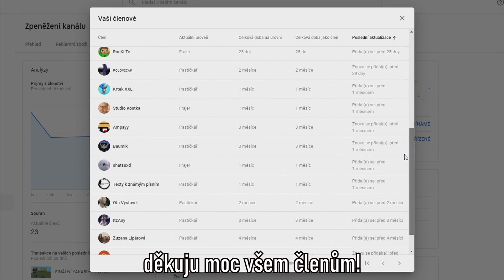Podmázlej Minecraft Speedrunner VS Hunters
!!! Toto video je inspirováno youtuberem  @Dream    !!!
o o
Tohle video není úplně real. Jelikož nám nefungovali mobove v netheru a další věci tak jsem si něco givovali. Baumik si dal i creative aby se mohl dostat zpět zamnou do endu, protože nám blbnul spawn a nefungoval po nějaké době kompas xd Takže jsme to tak nějak natočili. Nic méně mám v plánu natočit druhý díl, kde už bude snad vše opravené :D Děkuju za pochopení.
o o
nebo video nezapomeň SDÍLET!
o o
💎 TOP DONATERS :
Angee - 590Kč ♥
appex FX - 586Kč
RadisGames CZ - 218Kč
Green - 210Kč
kubbacz - 200Kč
portyluk - 200Kč
mr bear - 200Kč
wondo__ - 190Kč
Hewyk - 180Kč
BiFF- 150Kč
R0ndr - 150Kč
choblbum je koženej - 188Kč
pantikcz - 120Kč
Flanel joi - 90Kč
Doojo - 80Kč
0kotvice0 - 50Kč
Jan - 40Kč
Dominik 152 - 40Kč
Vojta Player - 40Kč
Baumik - 30Kč
Mikuláš - A - Fiala - 30Kč
The Hiling - 1€
RankoCZ - 20Kč
Fallo - 20Kč
Figo - 20Kč
knedlik - 20Kč
Krsando - 20Kč
slownes - 20Kč
Liduska Bernard - 20Kč
AWEX ETO - 10Kč
Zorro channel - 10Kč
Mr pubg mobile - 10Kč
Noldys - 9 Kč
Feliciee_ - VIP na SG
T9_Junior Cz - BASIC na QPlayi
Piston_GFX - BASIC na QPlayi
o o
SpeedRunner:  @Zovicek
Hunters: @Baumik  @Egoruzik
o o
miniatura - já
o o
songs: Nějaké dramatické
o o
🎨 LOGO by: mgraphicscz BANNER by: Vanda
o o
📱SOCIÁLNÍ SÍTĚ:
o o
🎥 PROGRAM NA NATÁČENÍ : obs
✂ PROGRAM NA STŘÍHÁNÍ : Sony vegas pro 17
o o
rp: Default
o o
🎮 NICK VE HŘE : Zovicek
o o